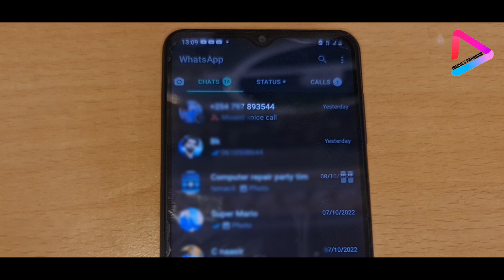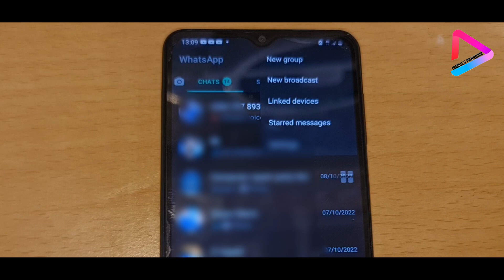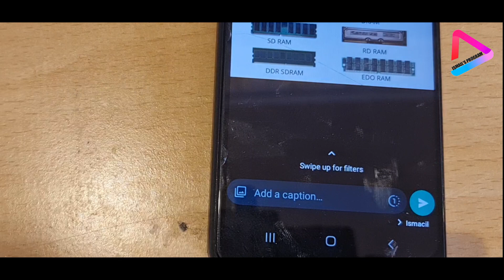hadda laga bilaabo waxow noqon donaa sawirka aad dirto mid nadiif ah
Muqalkan waxaaa kugu Tusinayaa farsamo awood kusinesa in aad si fudud  udirto sawir aan quruxdiisa waxba iska badaleenin wana farsamo fudud sina u cusub